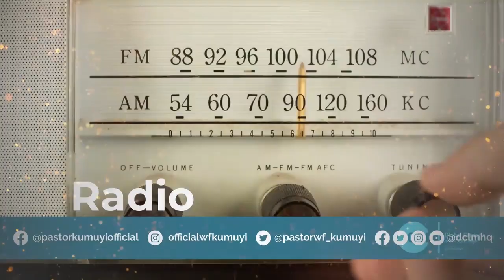SUBMISSION TO ULTIMATE AUTHORITY PAS DR W F KUMUYI'S MESSAGE TO VICTORIOUS YOUTHS